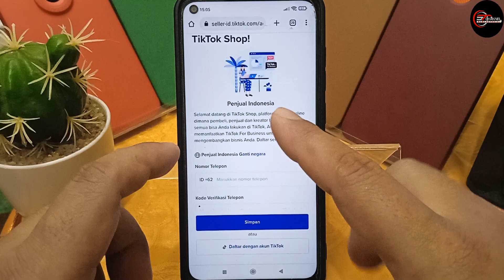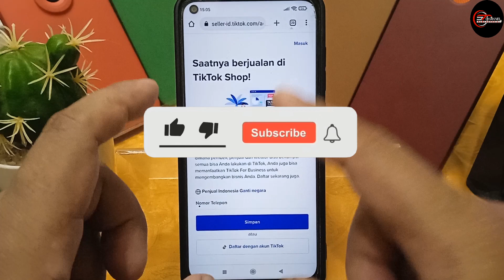Apakah daftar TikTok Affiliate pake KTP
🎵 Track Info:

Title: Refreshing Clarity
Artist: Artificial.Music
Genre: Dance & Electronic
Mood: Happy